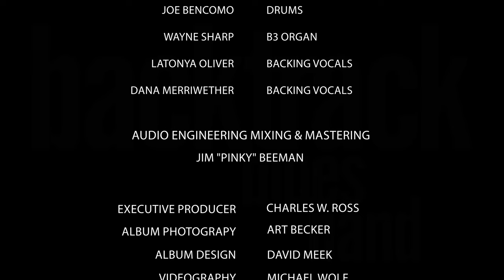Backtrack Blues Band "Times Is Hard" Tampa Bay Blues Festival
Recorded Live at The Tampa bay Blues Festival April 10, 2022 in St. Petersburg, Florida

Since 1995 , the Tampa Bay Blues Festival has had the privilege of presenting some of the world’s finest blues music on the scenic shores of Tampa Bay.
Artists like Buddy Guy, Robert Cray, Boz Scaggs, Koko Taylor, Kenny Wayne Shepherd, Taj Mahal and more have gifted us with their music.
The award-winning festival has also showcased some of Florida’s best blues talent, including the area’s longest running blues group - the Backtrack Blues Band.

On "A Day By The Bay" this live recording and film captures the Backtrack Blues Band’s festival show from April 10, 2022.
It’s a set of energetic, honest, original blues music that’s evolved over the band’s impressive 42 year tenure.

With Sonny Charles on harp and vocals, Kid Royal on lead guitar , Wayne Sharp on B3 organ, the Backtrack Angels singing backup, and a rock solid rhythm section,
this recording captures an exciting performance from musicians who have loved and valued the deep roots of our glorious blues tradition.
There’s nothing artificial here - just solid, genuine music played with true  passion and commitment.

As noted by Grammy winning producer and musician, Tom Hambridge (of Buddy Guy’s band),
“This is a real deal blues album made by seasoned blues journeymen.
You can hear the Muddy, Buddy, Otis, and Elmore influences throughout. It‘s  blues time … turn it up and enjoy!"

Sonny Charles - vocals and harmonica
Kid Royal - vocals and lead guitar
Little Johnny Walter - rhythm guitar and backing vocals
Stick Davis - bass
Joe Bencomo - drums
Wayne Sharp - B3 Organ
Latonya Oliver - backing vocals
Dana Merriwether - backing vocals

Jim " Pinky" Beeman - recording, mixing and mastering

Charles W Ross - executive producer
Art Becker - photography
David Meek - album design

Video Recording by Datflys Concert Videos: Michael Wolf, Audrey Michelle & Sharon Wolf
Thanks to Jesse Finkelstein & Audrey Michelle of Blues Radio International

Copyright: Charles W Ross, 2022
All rights protected.